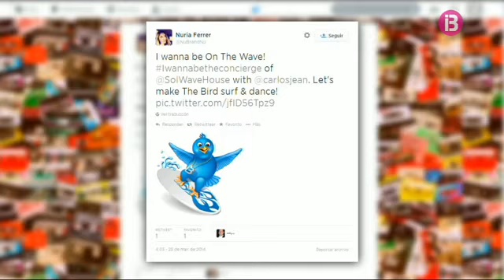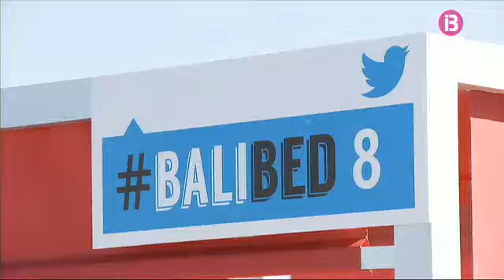Una feina gràcies al Twitter